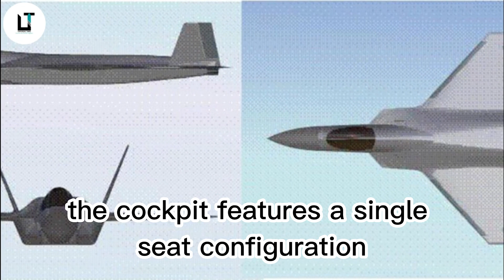AMCA - India's 5th Generation Fighter Jet | Universal Times